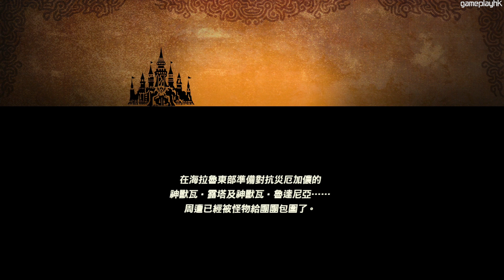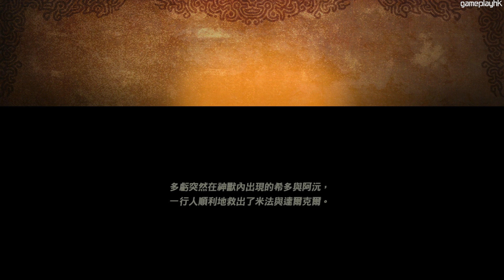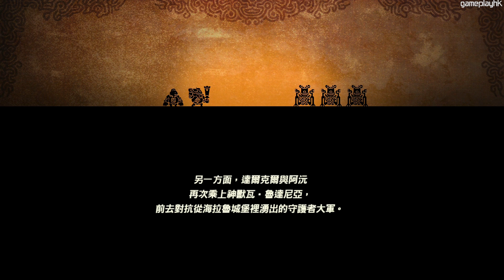#14 火咒加儂 & 水咒加儂 (非常困難模式)《薩爾達無雙 災厄啟示錄》Zelda 無雙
之前玩過薩爾達傳說曠野之息，今次當然要玩前傳故事，唔知「非常困難」模式會唔會卡關呢，大家要支持我 Eli 玩到爆機呀!

《ZELDA 無雙災厄啟示錄》能否改變命運呢?

Eli 同阿俊 設計的機身/ 手制保護貼